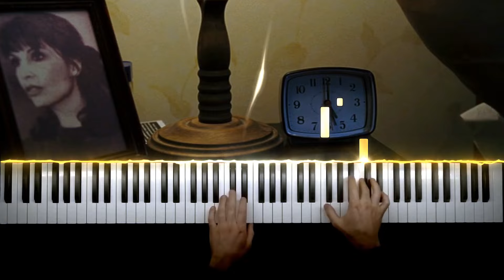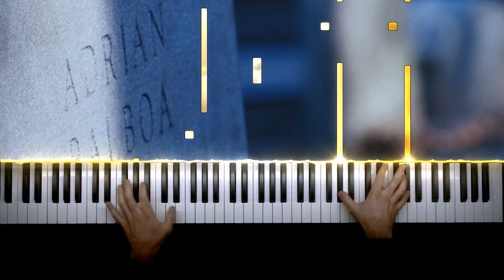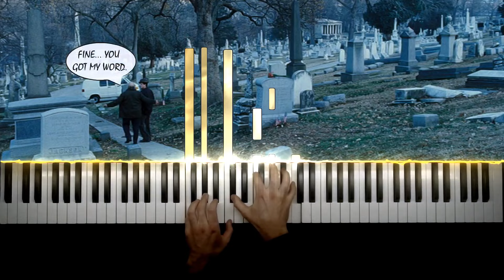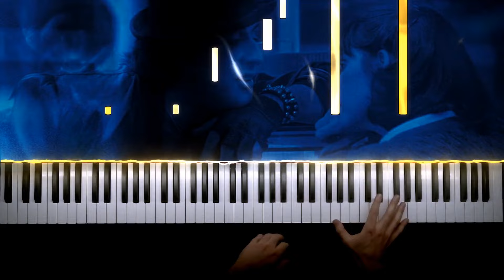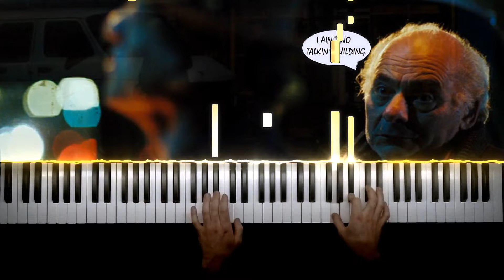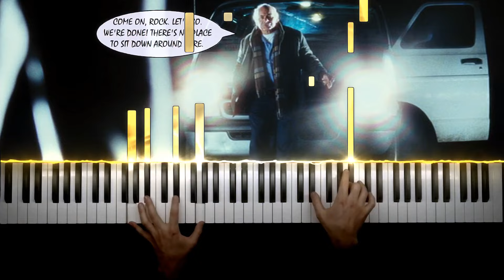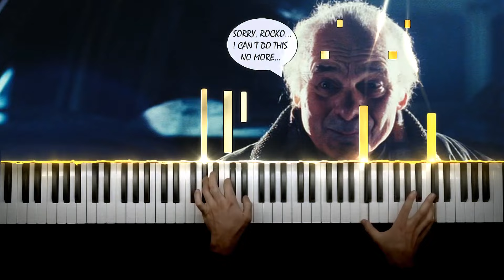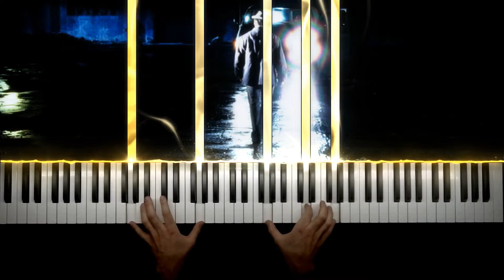Rocky Balboa - Anniversary (Remembering Adrian) - Piano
Rocky piano cover: Anniversary (Remembering Adrian)
Music composed by Bill Conti for the 2006 film Rocky Balboa.
Four years after Adrian’s death to cancer, Rocky is still grieving over his loss, revisiting all the places in Philly that reminds him of her (the pet shop, the ice rink, etc.) while Paulie, feeling guilty over his past bad treatment toward his late sister, accuses Rocky of living “backwards”.
Learn how to play the music of Rocky on the piano here with my tutorial videos (see playlist).

🎹 Personal piano arrangement transcribed and performed by ear.

💬 Inspired by my Rocky piano videos? Feel free to suggest any request for future music/piano material in the comment section.
🥊 Rocky Balboa Remembers Adrian (Anniversary) Piano Cover 🥊

To all the Adrians of the world,
To mine (Apr. 1957 – Jan. 2022)